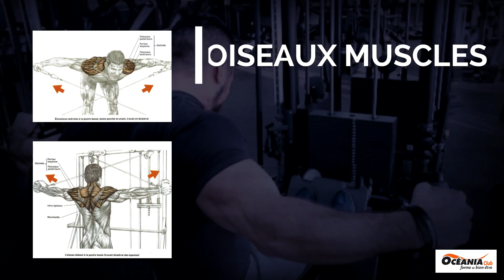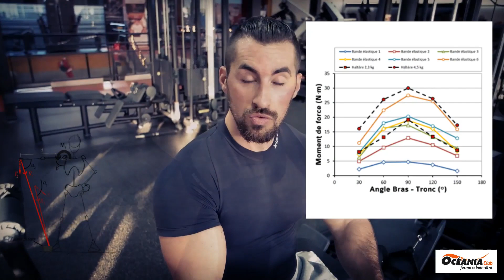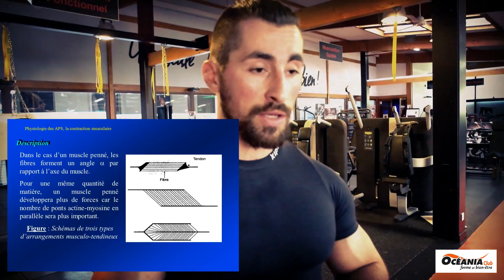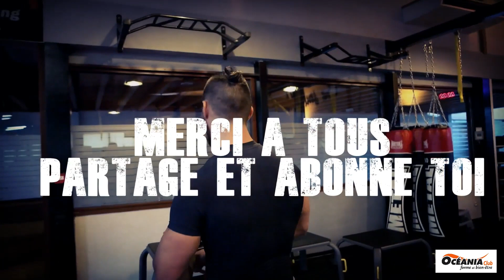SEANCE DOS EPAULES à Océania Part2 avec Juanito et Nathan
DOS EPAULES à Océania Bayonne en présence de Nathan !

Ensemble nous allons faire une séance pour travailler plusieurs qualités athletiques et physique!

Un bon athlete se forge par son entrainement et son mental.

Pour continuer sur notre lancer.

Nous allons travailler les DELTOIDES POSTERIEURS avec un exercice a la poulie basse.
Les halteres ou poulie haute peuvent être une alternative intéressante.

Nous allons par la suite nous concentrer sur les deltoides médians, et antérieur moins sollicités dans la séance.

Nous travaillerons en serie brulante en BISET, puis nous présenterons un travail alternatif avec des BANDES DE RESISTANCES!

📝PODCAST (Michael Gundill, Christophe Bonnefont, Anthony Berthou, Francis Benfatto...)
🍏Nutrition 💪Biceps/Triceps/Deltoïdes/Abdos/Pectoraux/Jambes/Dorsaux ...

-La gamme POWERHAND tu auras 10% sur les gants avec le code Phciordia